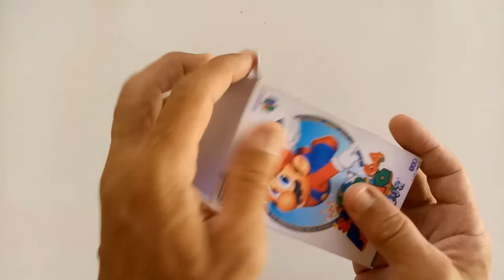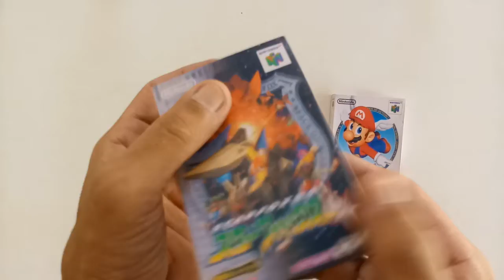Apresentação de caixinhas minis para cartuchos de N64